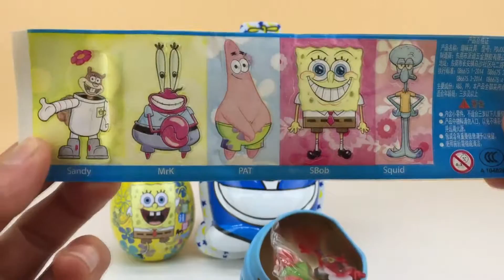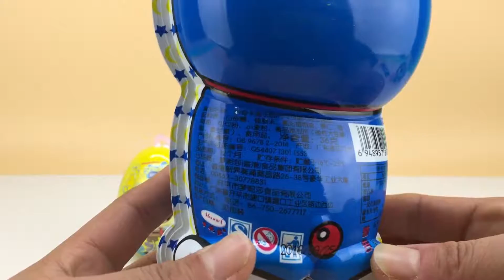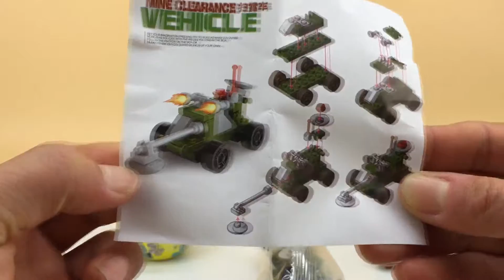海绵宝宝奇趣蛋哆啦a梦出奇蛋